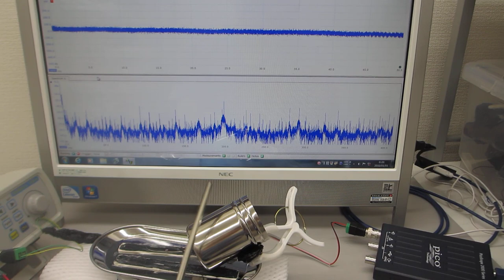－オリジナル超音波発振制御プローブによる表面弾性波の検討－